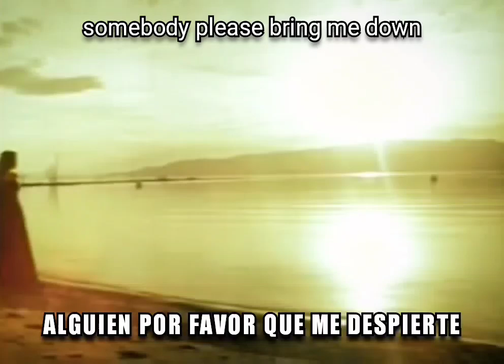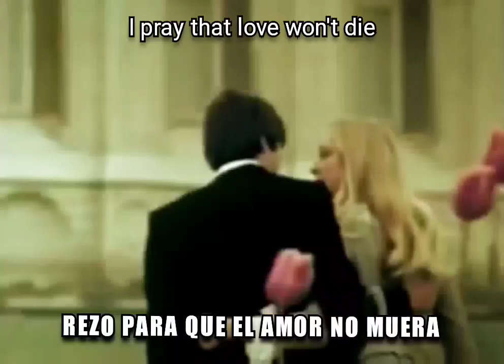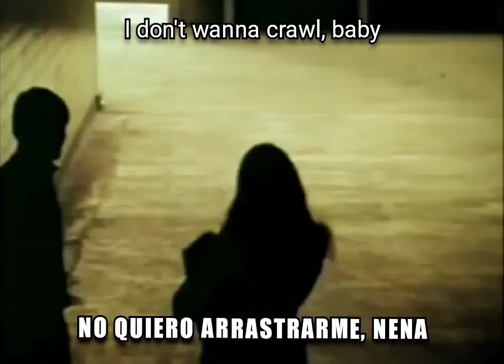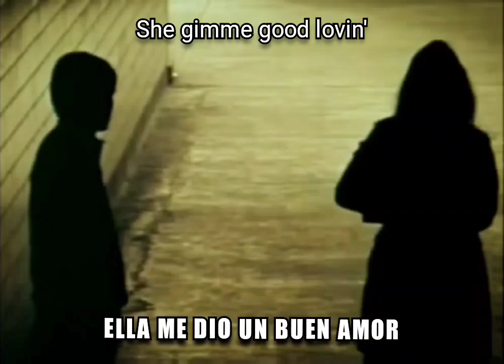Led Zeppelin - I'm Gonna Crawl "Videoclip" (Subtitulado)